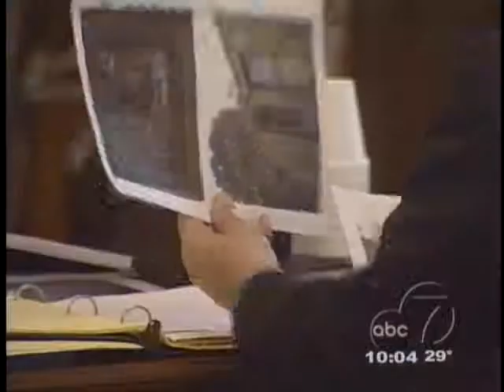The House on Roland Avenue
The debate over a controversial house in Jackson TN continues in a courtroom